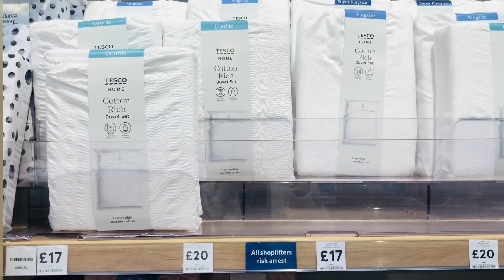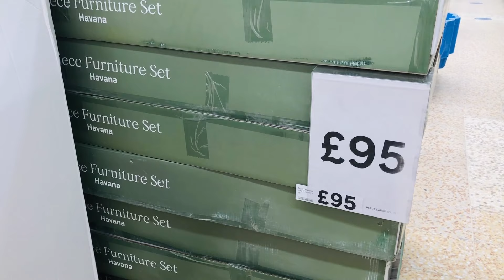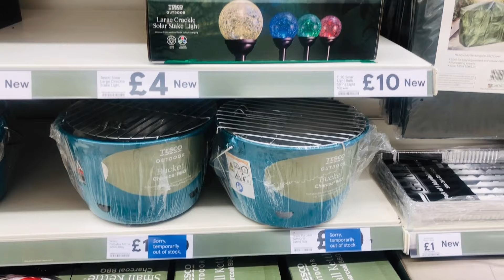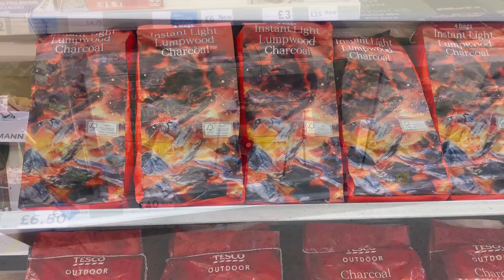NEW IN TESCO MAY2021‼️ COME SHOP WITH ME AT TESCO HOME | COSY CORNER | TESCO HOMEWARE | TESCO 2021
HELLO TESCO 2021!!

Come shop with me at TESCO and check out what's new in for May 2021.  If you want to update / refresh your home for Spring / Summer 2021 then Tesco Home is the perfect place for home decor / homeware.  From new Tesco beautiful bedding (some are on sale) to Tesco Home cosy cushions. Tesco Home have also put out their garden range - May 2021. Perfect for garden gatherings / barbecues!!

So grab a hot chocolate, get super cosy, relax and enjoy the Tesco Home tour

Carol XOXO